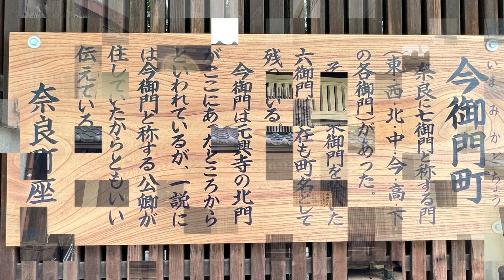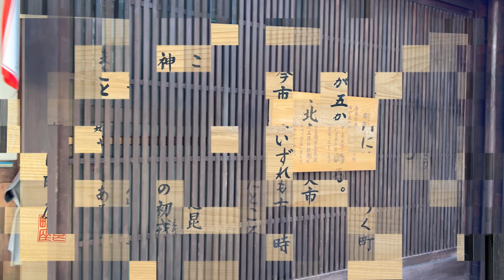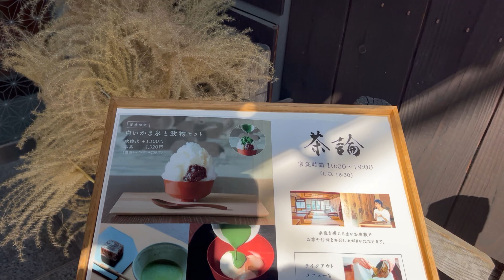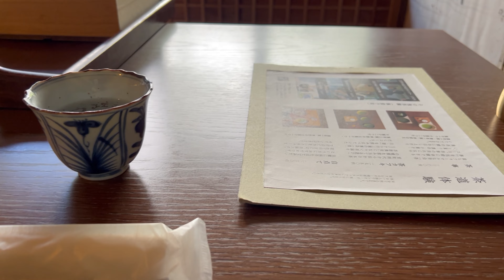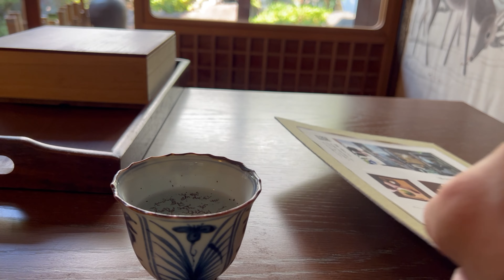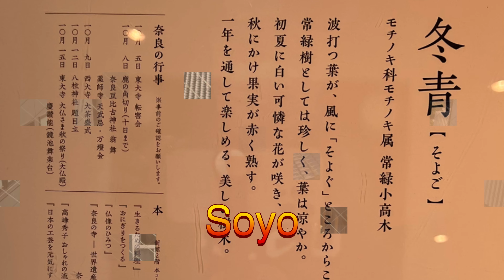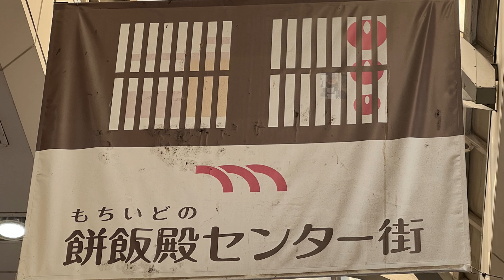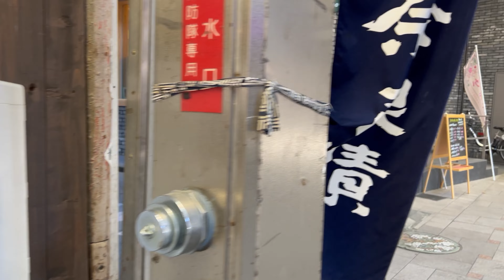ならまちさんぽ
2022年9月30日
奈良県奈良市の猿沢池から
ならまちをさんぽした動画となります。

YouTube.com/@8835

1  00:00  スタート
2  03:50  中川政七商店
3  05:38  サロンで休憩
4  10:23  餅飯殿センター街
5  13:38  エンディング